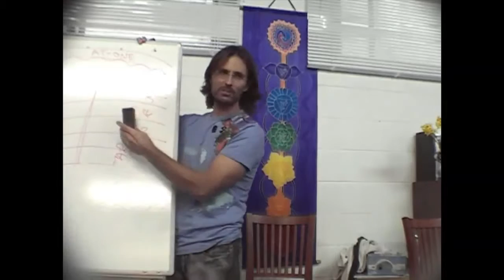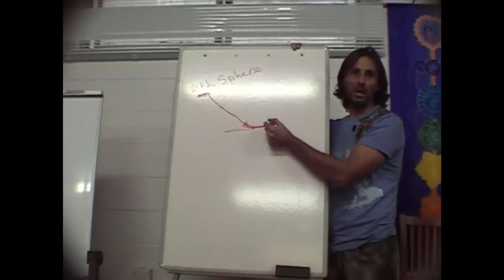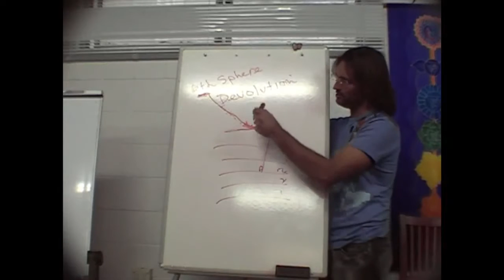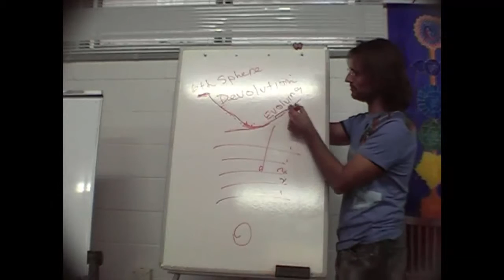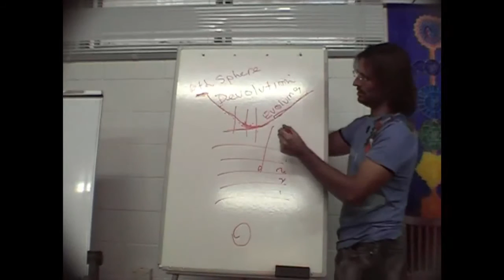Jesus on Genetics and the Devolution of Man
Jesus discusses genetics and how the soul condition affects humanity at large.

dtstart:020126:
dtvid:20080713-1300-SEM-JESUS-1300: